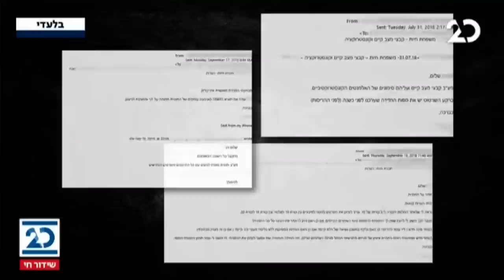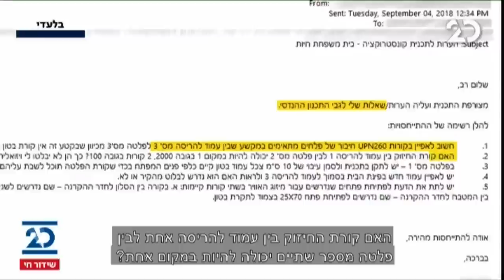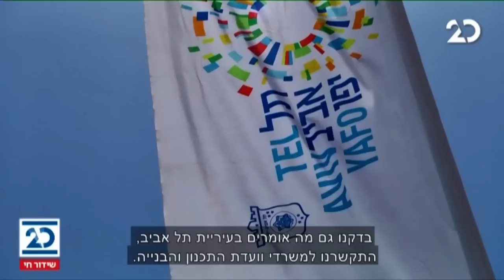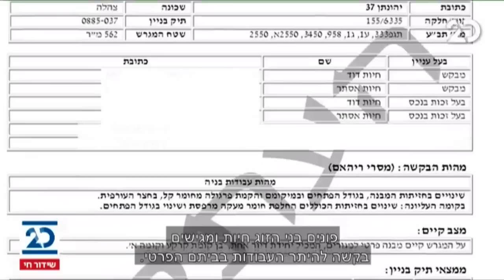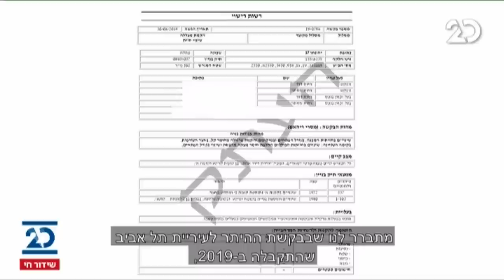חשד לעבירות בנייה בביתה הפרטי של נשיאת העליון אסתר חיות | הסיפור המרכזי עם בועז גולן ואראל סג"ל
פרסום ראשון: חשד כי נשיאת העליון, השופטת אסתר חיות ובעלה דוד חיות, ביצעו עבירות על חוק התכנון והבנייה, בכך שלא הגישו בקשה להיתר בנייה לעבודות שיפוץ שביצעו בשנת 2018.